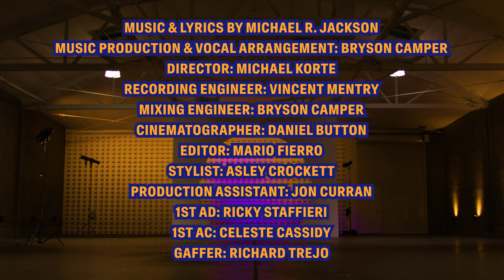A STRANGE LOOP MEDLEY | Feat. Bob The Drag Queen, Kornbread, Anania, Elyn & Kyle Freeman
A tribute to Michael R. Jackson's TONY award winning masterpiece! Run to see A Strange Loop on Broadway before January 15th!

Starring:
Bob The Drag Queen
Kornbread
Kyle Freeman
Elyn
Anania Williams

Music Production, Vocal Arrangement, Mixing: Bryson Camper

Music & Lyrics By: Michael R. Jackson
Cinematographer: Daniel Button
Editor: Marido Andrew Fierro
Wardrobe Supervisor: Ashley Crockett
Recording Engineer: Vincent Mentry
1st AD: Ricky Staffieri
Film Crew: Jon Curran, Celeste Cassidy, Richard Trejo
Additional Background Vocals: Bryson Camper